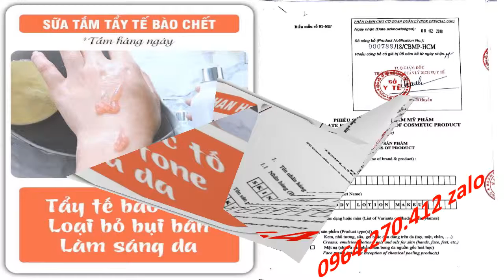Cách Tắm Trắng Da Toàn Thân Hàn Quốc Skin AEC 0964270412 Zalo